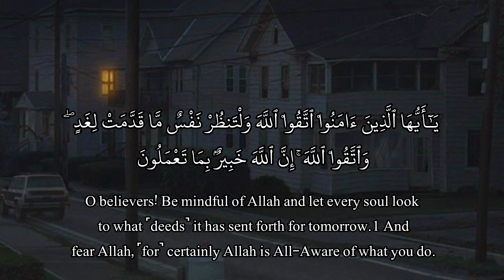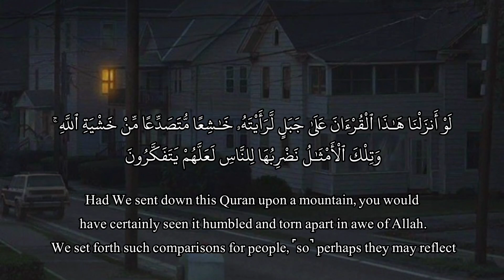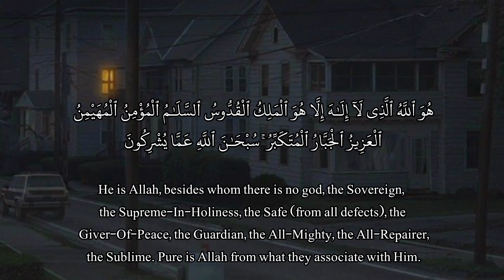surah hashr (Hashr) | beautiful recitation of surah | heart touching voice |anpa hafiz gi